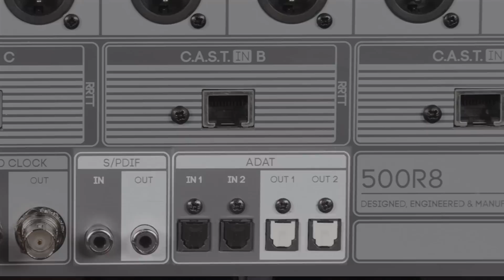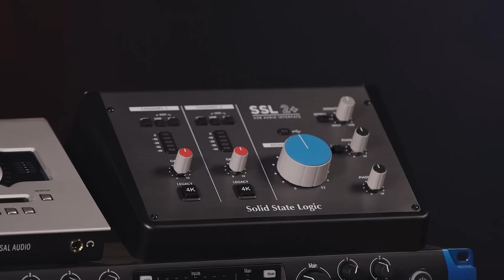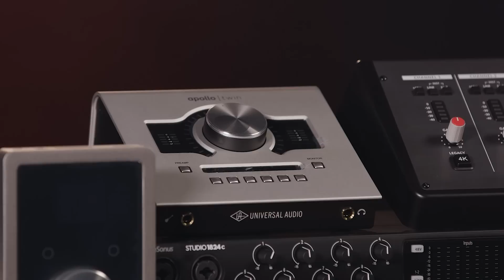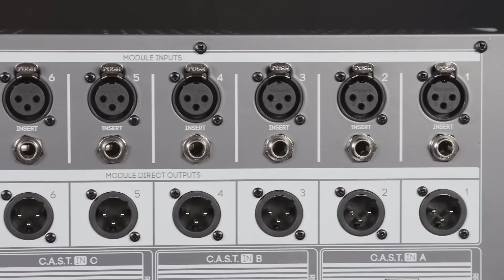Choosing the Best USB Audio Interface on ANY Budget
When it comes to choosing a USB audio interface for music and media production, you have a LOT of options. Join Mitch Gallagher as he explains what to look out for when you are choosing the best USB audio interface on any budget, and how to prioritize your needs and wants, and much more!

Here is a list of the best usb audio interfaces on any budget.
• PreSonus AudioBox USB 96
• MOTU M4
• Solid State Logic SSL2+
• Steinberg UR-RT2
• TASCAM Celesonic US-20x20
• Apogee Duet
• Universal Audio Apollo Twin MKII DUO
• RME Babyface Pro FS
• Cranborne Audio 500R8

After you watch, check out Sweetwater.com today for all your music instrument and pro audio needs!

0:00 - Intro
1:39 - Do Specs Matter?
2:53 - Compatibility
3:41 - How Many Inputs Do I Need?
4:13 - Input Types
4:43 - What Kind of Outputs Do I Need?
6:27 - Digital Inputs and Outputs
7:18 - Special Features
8:05 - Bundles and Plug-ins
8:51 - PreSonus AudioBox USB 96
9:12 - Audient EVO 4
9:32 - Focusrite Scarlett 2i2 3rd Gen
9:52 - MOTU M4
10:11 - Solid State Logic SSL2+
10:35 - Steinberg UR-RT2
11:00 - Focusrite Scarlett 18i20 3rd Gen
11:38 - PreSonus Studio 1824c
11:58 - TASCAM Celesonic US-20x20
12:26 - Apogee Duet
12:39 - Universal Audio Apollo Twin MKII DUO
13:15 - RME Babyface Pro FS
13:49 - Cranborne Audio 500R8
15:03 - Outro